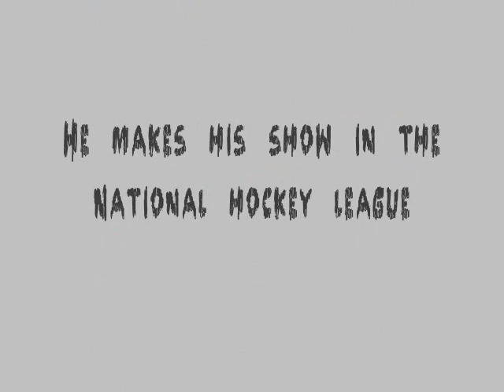Tim Thomas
A little tribute to Tim Thomas